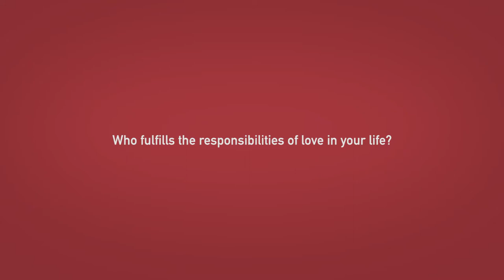Lincoln Financial Group - Faces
for more great video content.